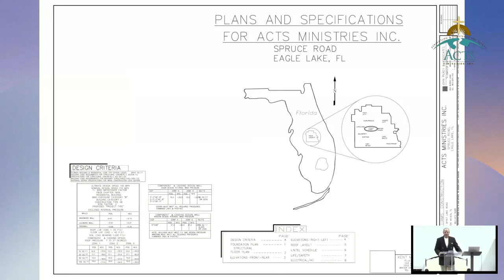A Message from Apostle Alonzo T. Gay Sr. of Acts Ministries Inc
We're looking for those who can partner with us on our new site. If you would like to partner with us please go
We thank you in advance for any contribution that you give, blessings